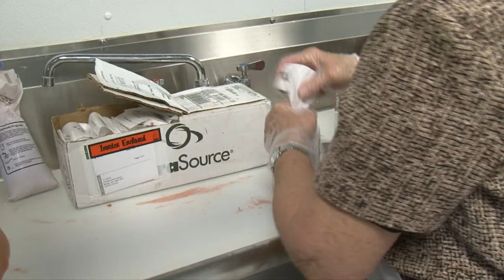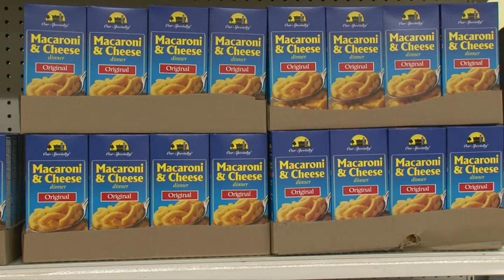Lueken's Village Foods Give Bemidji Community Food Shelf Tools it Needs to Process Meat In-House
Lakeland News at Ten - May 20, 2014